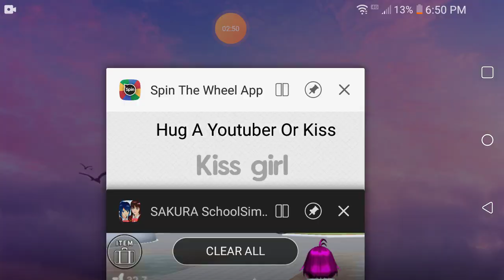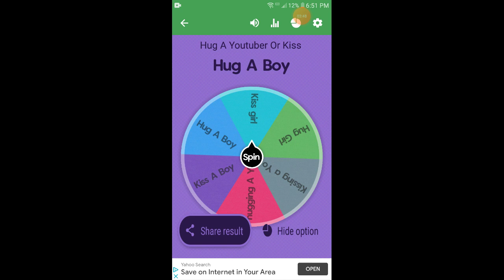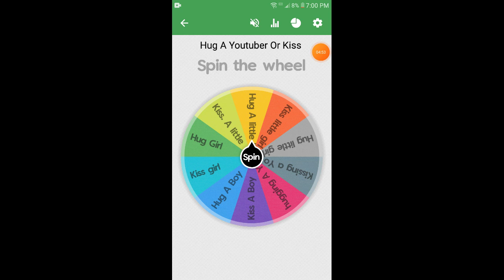Dj Pumpkin Playing a game of Kissing and huging